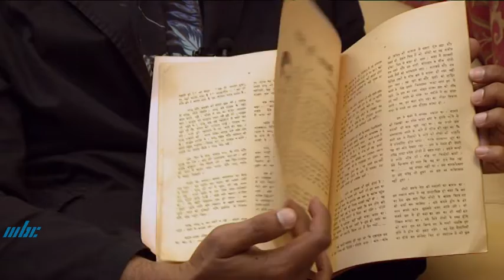Theatre - Mahesh Ramjeawan Part 02